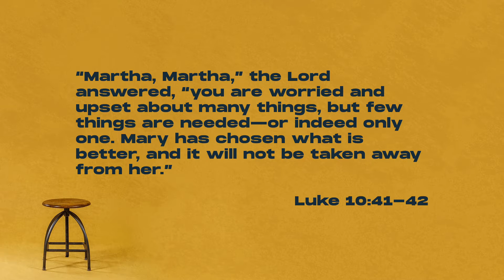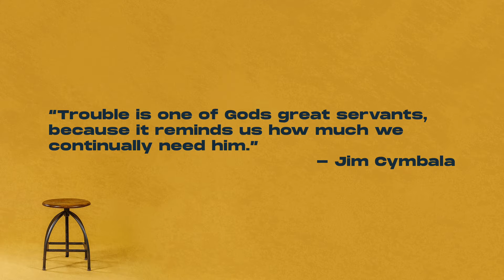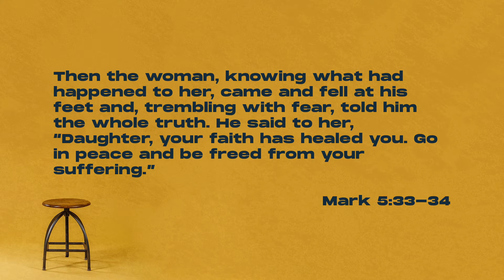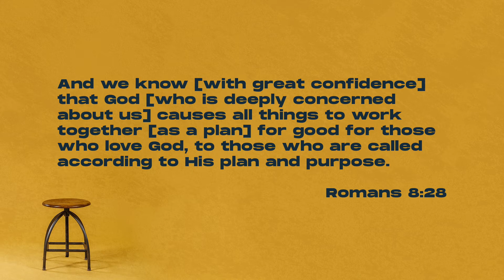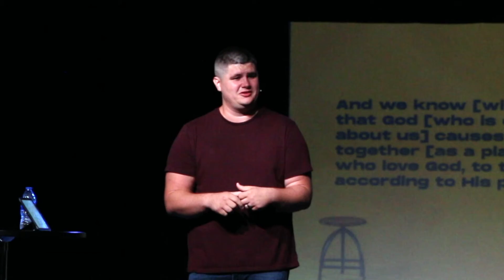Message | Make Room | Taylor Otterbine | 8.16.20 | TheBrick.Church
Sunday 8.16.20

"Make Room"

Taylor Otterbine
Next Steps Pastor